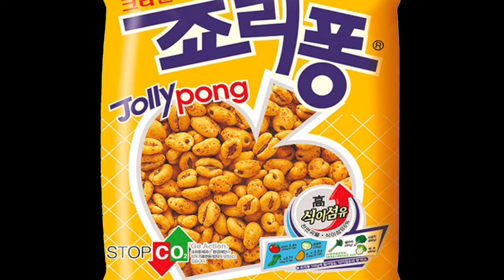Jolly Pong From South Korea. Bill Johnson’s Cereal Reviews: Episode 425.